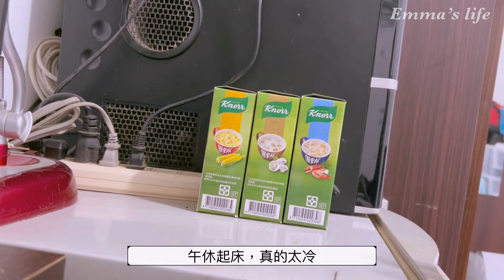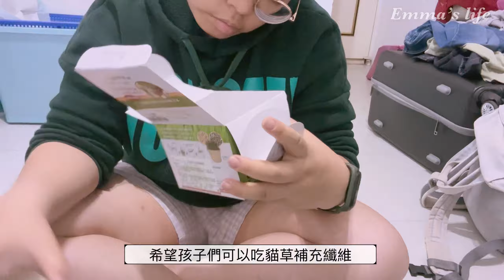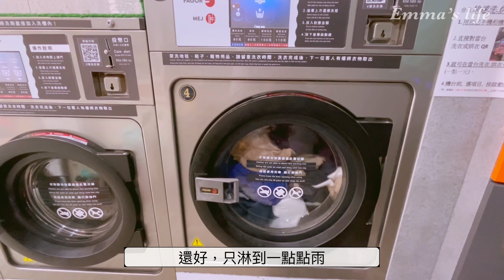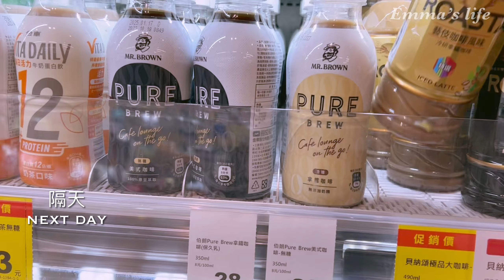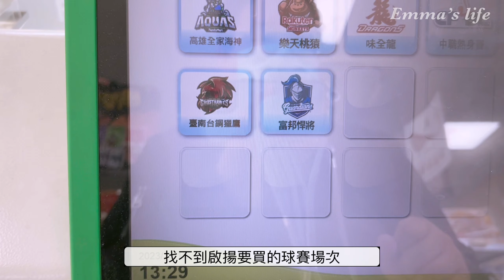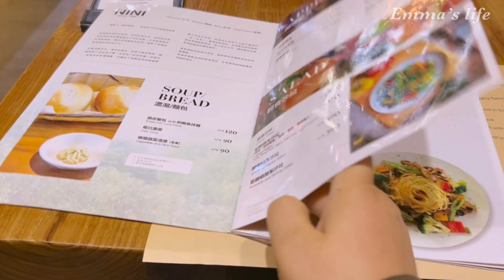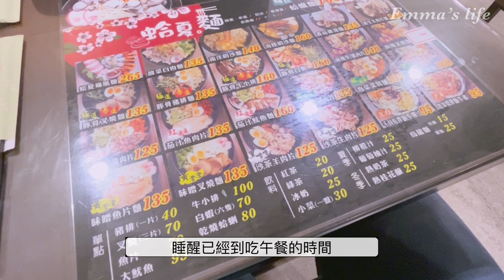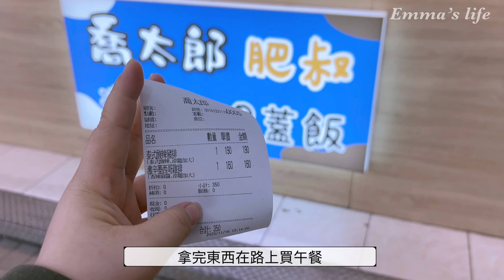Vlog. 終於可以出門旅行 超市採買 蟹肉蛋蔬菜貝果 蛋沙拉帕瑪森堡 看球賽 泡溫泉 關渡橋下散步放空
經過求生不得求死不能的化療、忍耐劇痛的開刀、皮膚變薄一摩擦就破的放療、還在治療中的標靶，終於在徵得醫生同意之後一人二貓坐車到桃園找男朋友跟朋友們，真的真的非常開心🙌🙌🙌

這是一個超級臨時決定的旅行。
在倒數第10次標靶完還在猶豫要不要出門旅遊，直到出門前一天才決定「好吧，出發吧!」
畢竟我不是一個身體健康的人，還要拖著行李帶著兩隻貓是個超級大挑戰，不過我還是做到了😁

桃園的天氣超冷，深得我心，即便天天鼻涕沒有停過我還是很喜歡桃園需要穿羽絨衣才能出門買菜的天氣❤
終於看到好久沒見的綠茶跟啟揚，也看到真的很久很久沒有見面的朋友們，這一年，大家都經過大大的變化，每個人都在用時間寫自己的故事，很可惜的是居然太久沒見一直聊天忘記紀錄. 真的是. 大傻眼

看到綠茶健康的身體也出現小毛病，居然嚴重到要拔牙，可憐的綠茶快要沒有牙齒可以咬飼料了😥真的要評估經濟狀況在養寵物，每次看醫生的花費都是瞠目結舌💸💸💸

謝謝啟揚休假默默地想帶我去走走，看我喜歡的球賽、意外的夜衝宜蘭泡湯、關渡河岸邊曬太陽看風景，意外的發現我很喜歡吃熱狗，我想以後去夜市都會買熱狗吃🤣🤣

桃園回來後就是繼續倒數第9次標靶，到現在我還是沒辦法適應治療過程中的不舒服，每次都想當逃兵逃離各種治療. 而接下來下禮拜是倒數第8次標靶，我自己要加油!!!

不曉得是不是治療的關係，現在腦袋比治療前糟糕，常常想到要做的事拿起手機的那一刻瞬間忘記還一直想不起來，常常忘幾很多事。
現在看以前的影片常常驚訝「我以前有做過這件事?都忘記了😅」
每一支影片也幫我留住記憶，原來我曾經做過這些事😉

謝謝觀賞影片的每一位，每一位都是我剪片的動力跟助力🤞🤞當我懶惰、剪片遇到瓶頸、太忙沒有編輯影片，想到可能有人因為看了影片之後被療癒心情變好，就覺得編輯影片是很有意義的事。

祝福給一個人都身體健康、心理快樂、活在當下的過每一天❤